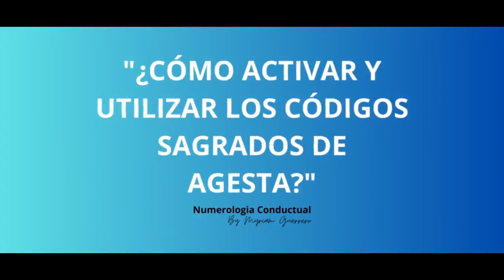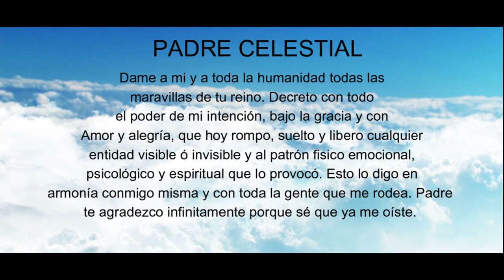[CURSO GRATUITO DE LOS CÓDIGOS SAGRADOS DE AGESTA] ¿CÓMO ACTIVAR Y UTILIZARLOS?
Encuentra en este video ¿Cómo activar y utlizar los Códigos Sagrados de Agesta? ¿Hay algo extra que necesites hacer? Descubre aqui algunas sanas y sagradas sugerencias para que los puedas canalizar con más paz y armonia para ti y tu entorno. Recuerda que aquí: ✅VIENE UNA ORACIÓN SUGERIDA AL FINAL DE ESTE VIDEO PARA HACER LOS CODIGOS SAGRADOS DE AGESTA✅

PARA TENER EL LIBRO DE CÓDIGOS SAGRADOS:

¿EN DÓNDE PUEDES SOLICITAR UN AUDIO PERSONALIZADO CON CÓDIGOS SAGRADOS? (link aquí abajo):

Recuerda que para canalizarlos, necesitas darte un espacio al menos de 15 minutos para ti (date cuenta que pasas muchisimo más tiempo en tu celular muchas veces viendo videos que cero te aportan a tu vida). Empieza a tener más luz en tu camino y canaliza bien desde que abras tu disposición en enfocar tu valioso tiempo en lo que si te suma y en lo que internamente te fortalece y te hace crecer espiritual y mentalmente.